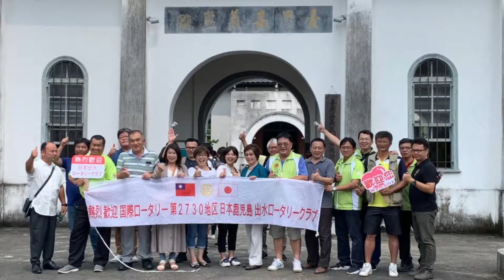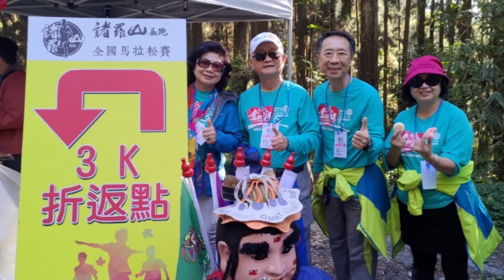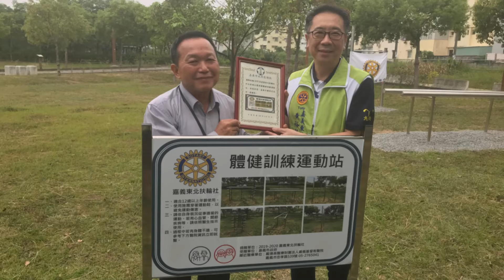20200628嘉義東北扶輪社--感恩晚會影片Part2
20200628嘉義東北扶輪社--感恩晚會影片Part2